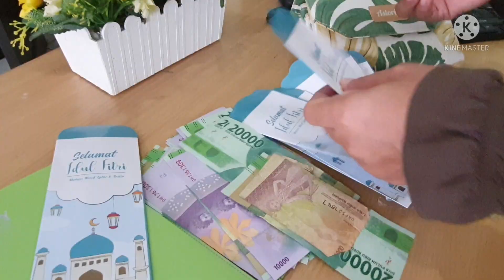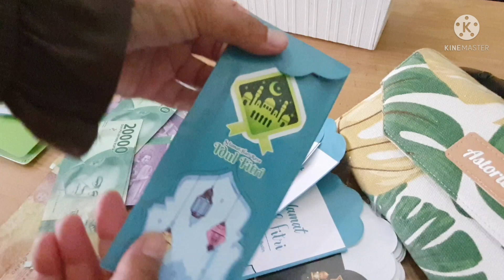AKTIVITAS IBU RUMAH TANGGA MENJELANG LEBARAN||Tips Bagi Bagi THR Pada Sanak Saudara,Jangan Bangkrut!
tips bagi bagi THR pada anak anak dihari raya ,jangan bangkrut ,inilah aktivitas ibu rumah tangga menjelang lebaran sibuk buka bersama keluarga,ngabuburit di alun alun palabuhanratu ,,,bagi  bagi thr lebaran ini merupakan tradisi yang ada di negara kita menjelang idul fitri atau lebaran ,Alhamdulillah bagi bagi thr dan bingkisan untuk tetangga sudah di hari2 yg lalu tinggal bagi bagi thr ke ponakan ,,,suasana seru saat bagi2 thr semua happy semua senang semua kebagian

Cek MIDI DRESS CHIKA / MIDI DRESS TWILL PREMIUM dengan harga Rp95.000. Dapatkan di Shopee sekarang!
Cek MASSITA MIDI DRESS/MIDI DRESS POLOS CRINGKLE AIRFLOW dengan harga Rp72.200. Dapatkan di Shopee sekarang!
Cek Workout Stretwear x Scribbles Sweater Crewneck Original Workout Basic Waiting dengan harga Rp148.050. Dapatkan di Shopee sekarang!